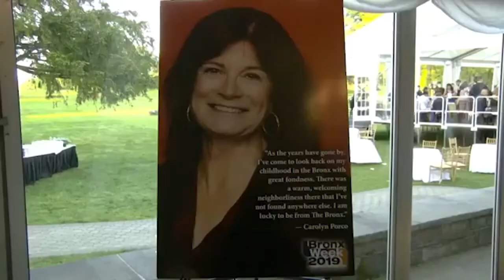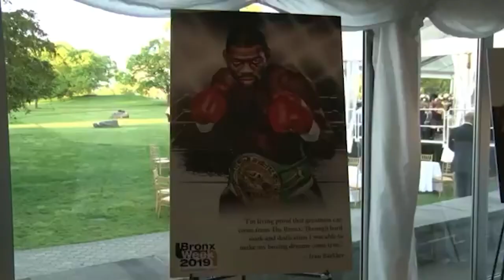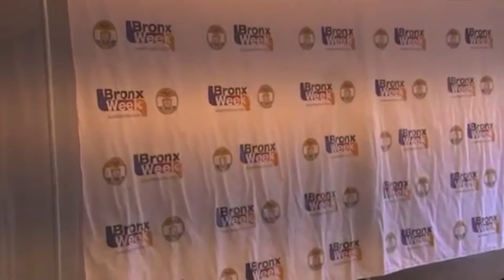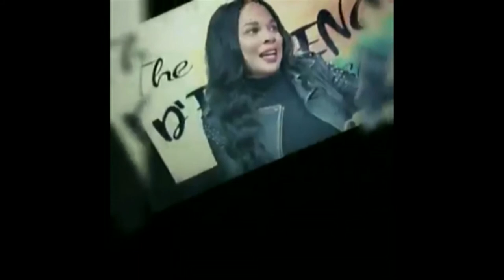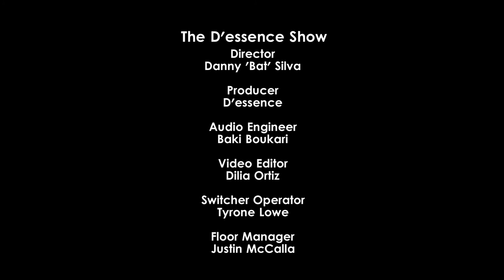The D'essence show featuring Assembly Woman- Nathalia Fernandez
An overview of accomplishments, her journey and upcoming proposals